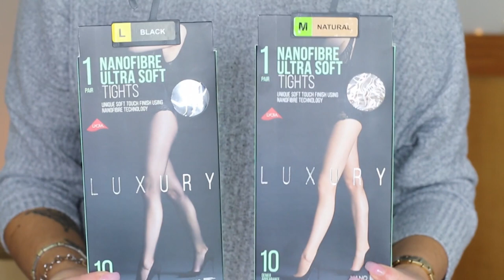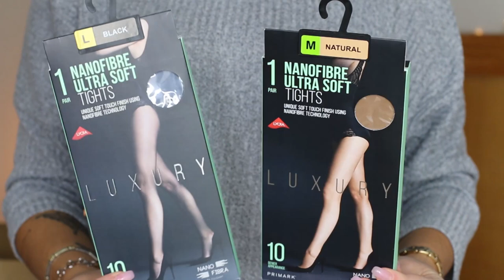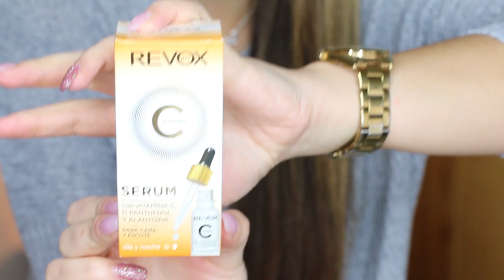SÚPER HAUL PRIMARK -- PRIMOR -- ALIEXPRESS